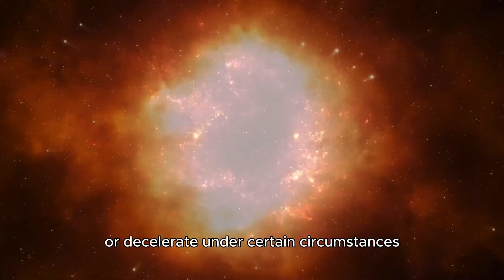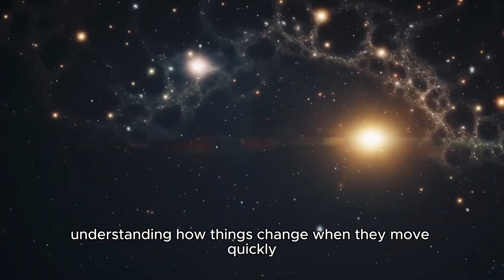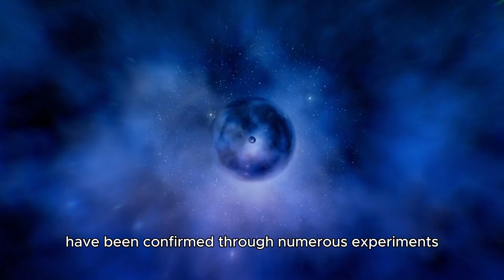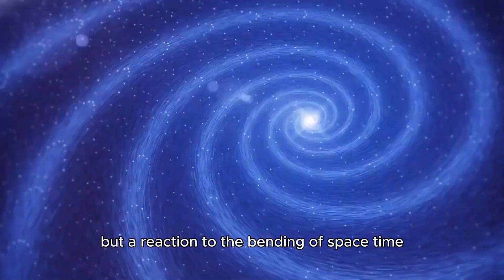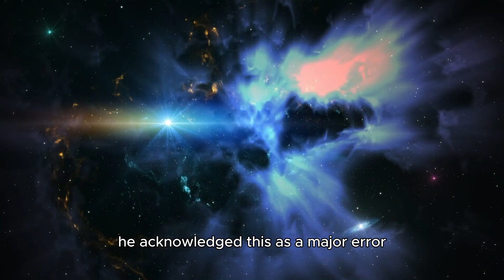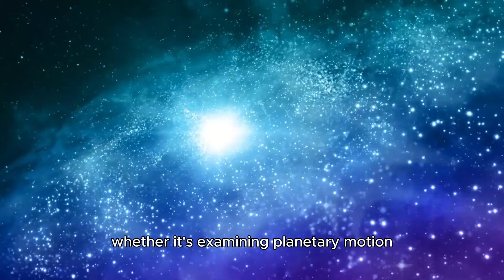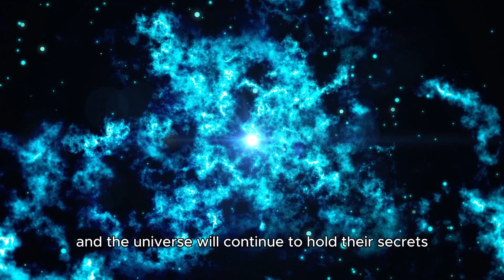Brian Cox reveals groundbreaking new theory of time that will change everything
Professor Brian Cox is back with a revolutionary new theory of time! ⏳🧠 This groundbreaking theory challenges everything we thought we knew about time and its role in the universe. Could time be more than just a ticking clock? 🤔 Discover how this new perspective could reshape the way we understand the cosmos and our place in it. Whether you're a science lover or a curious mind, this video will blow your mind! 🚀✨

Timestamps:
0:00 - Introduction
0:30 - Brian Cox’s new theory of time
1:20 - How this theory challenges existing ideas
2:00 - What this means for the nature of the universe
3:15 - The possible real-world implications
4:00 - How the theory could change future scientific research
5:00 - Conclusion and next steps for understanding time